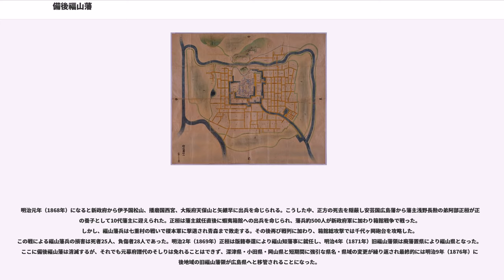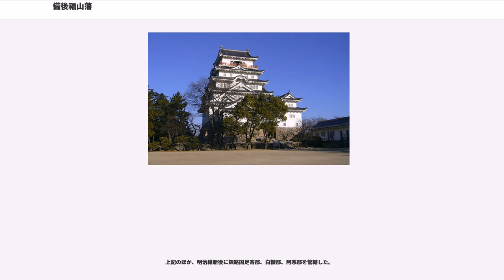備後福山藩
福山藩（ふくやまはん）は、主に備後国（広島県東部）南部、備中国南西部周辺を領有した藩。藩庁は福山城（福山市）。石高（表高）は10万石で、阿部家7代藩主阿部正弘から11万石。

福山藩は幕府が毛利氏などの中国筋の有力外様大名に対する「西国の鎮衛」として水野勝成に備後地方を与えたことに端を発する藩で、明治維新まで歴代有力な譜代大名が配された。

関ヶ原の戦い以降、後に福山藩となる備後国は安芸国と共に福島正則によって領有（49万8千石）されていた。しかし、正則は有名な広島城無断修築の咎で元和5年（1619年）に改易となり、領地は分割され、安芸及び備後北部・西部は浅野長晟（42万石）に与えられ、備後南部には徳川家康の従兄弟で大坂の陣では後藤基次を破るなど卓越した戦歴を持つ水野勝成が、大和国郡山藩（6万石）から4万石の加増を受けて10万石で入封することになった。当初の領地構成は備後国の深津郡、安那郡、沼隈郡 神石郡　品治郡　葦田郡、備中国の小田郡、後月郡のそれぞれ大半であった（現在の行政区分では福山市全域と尾道市の東部、府中市全域、三次市や庄原市の南部、笠岡市や井原市の西部、神石高原町の大半である）。

勝成は入封と同時に福山城と城下町の建設に着手し、福山城は4年近い歳月を費やし元和8年（1622年）に完成した。また、勝成は新田開発や灌漑事業、産業育成を行うなど領内の経営に努め藩政の基礎を築いた。寛永3年（1626年）には勝成の従四位下昇進により福山藩領は相模国愛甲郡厚木村（現在の神奈川県厚木市）に飛び地1000石の加増を受け計10万1000石となった。

寛永15年（1638年）の島原の乱において、勝成及び子の勝俊、孫の勝貞率いる福山藩兵約6000人は、幕府上使を除き九州の大名以外で唯一幕府軍に参戦した。翌16年（1639年）に勝成は隠居したが、その後も隠居料（2万石）のほとんどを新田開発や用水路の整備に費やしたという。

慶安4年（1651年）の勝成の死後、勝俊、勝貞、勝種と続くが勝成の政策は基本的に踏襲され福山藩は着々と発展を遂げていき、藩成立当初に農民全体の7割以上であった小作民もほぼ0となった（この間に石高は約3万石増加した）。しかし、元禄10年（1697年）勝種の急死により生後間もなくで跡を継いだ5代・勝岑が元禄11年（1698年）に僅か2歳で死去し水野家は改易となった。これに対し一部の藩士や領民は水野家の存続を求めて福山城に籠城する動きを見せるが、家臣の説得により間もなく静まったという。水野氏は名門の故で勝成の孫・水野勝長が能登国西谷藩1万石に取り立てられ家名は存続された。

水野家の断絶により福山藩領は一時天領となり幕府から代官3人が派遣された。代官所は城下東端の三吉町に置かれ（三吉陣屋）、福山城の城番は讃岐国丸亀藩の藩主京極高或（縫殿）が務めた。同時に幕府は厚木村を除く領内全地域の検地（元禄検地）を命じ岡山藩から検地団約2400人が送り込まれた。この結果、水野時代の増産や検地の厳格化、尺度の変更による面積の水増しなどより福山藩の石高は約15万石と査定された。この検地以前の石高は約13万2800石だったので実質的には平均で約10%の増税ということになる。

元禄13年（1700年）、出羽国山形藩の松平忠雅が10万石で入封することになった。これは元禄検地で査定された旧福山藩領の15万石から5万石分（小田郡・後月郡・神石郡・甲奴郡・安那郡の一部）の領地を削ったもので、実質的には水野時代より7割弱の石高でしかなく、他国の表高10万石と比べて少なめであった。削減分の領地は引き続き天領とされ、神石郡・甲奴郡・安那郡は「上下陣屋」（広島県府中市）が、小田郡・後月郡は笠岡陣屋（岡山県笠岡市）が置かれた。忠雅は受領から9年後の宝永6年（1709年）に福山に入るが、わずか1年後の宝永7年（1710年）に再び伊勢国桑名藩に転封となった。

松平正雅の転封から間もなく下野国宇都宮藩（10万石）から阿部正邦が10万石で入封する。以後、阿部氏は廃藩置県まで10代161年間在封することになった。この間老中を4人、大坂城代を1人輩出する。特に7代藩主・阿部正弘はわずか25歳で老中首座に就任し、日米和親条約を締結するなど著名である。しかし阿部氏は代々幕閣の中枢を目指したため、歴代藩主の殆どは江戸定府で領内に在住することは稀であった。また、このために阿部氏は他の大名に比べ多くの経費...